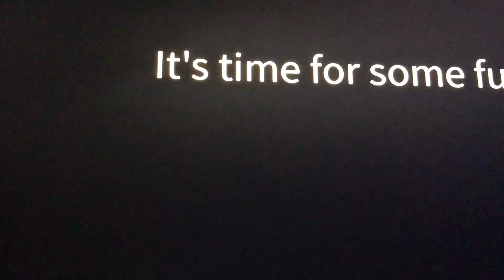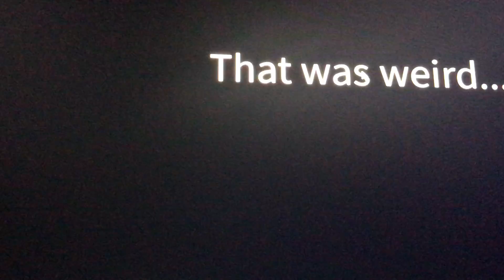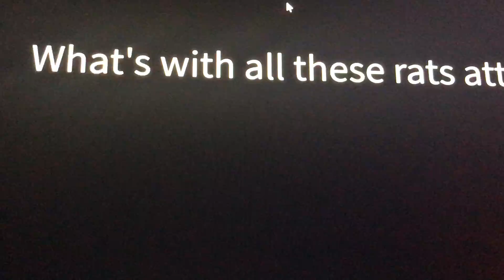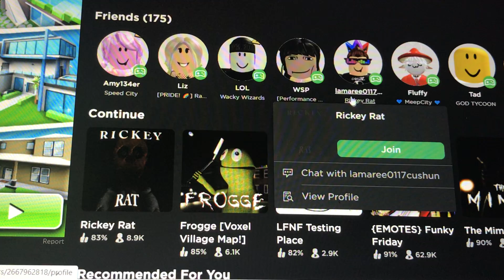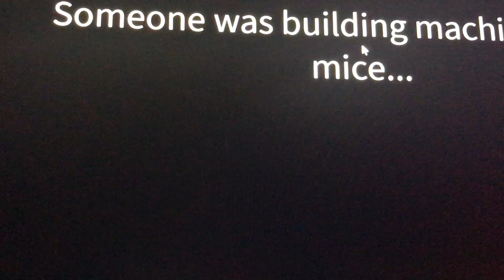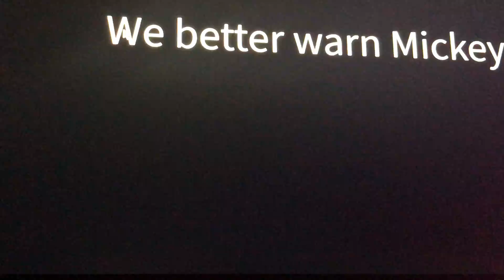Playing RICKEY RAT with my friends TELETUBBY and COOL PRO